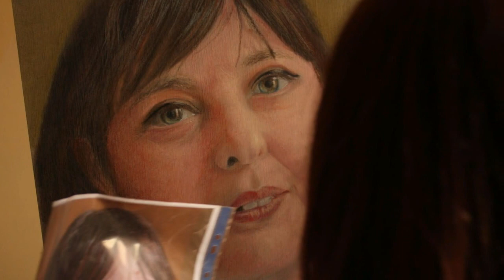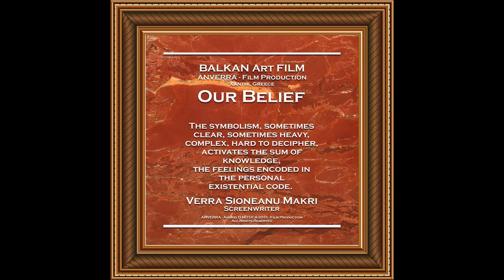AF 2018 - The ART of Ruben Belloso ADORNA..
The ART of Ruben Belloso ADORNA..